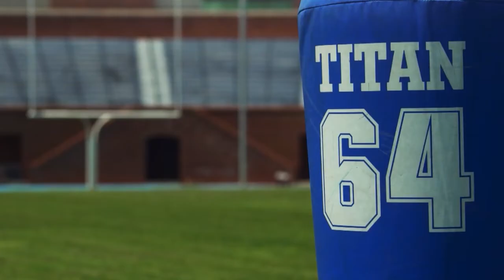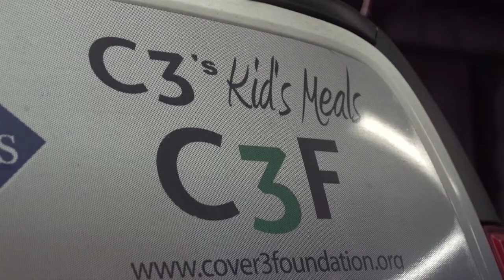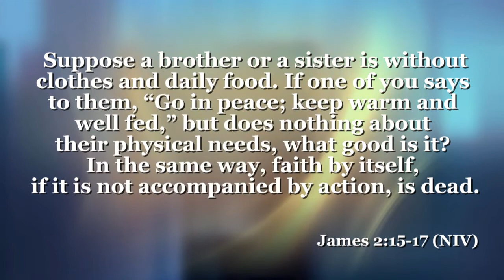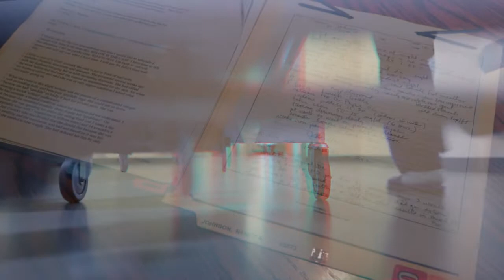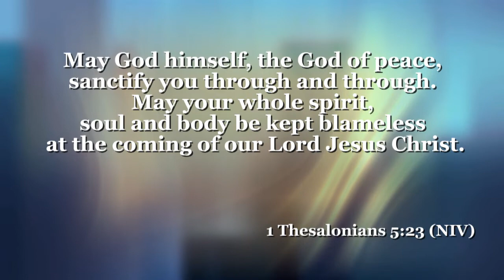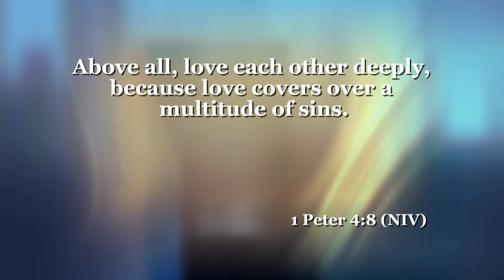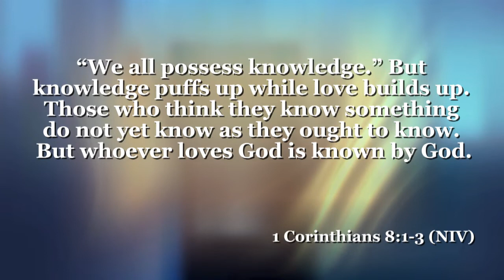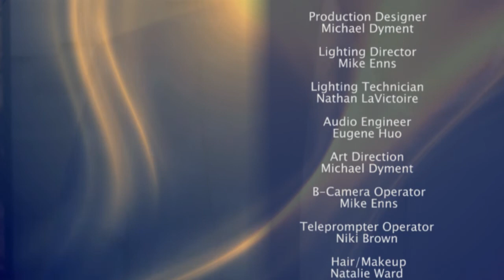700 Club Canada: March 9, 2021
Join us today as we discuss bringing your worries to God. He loves you and cares for you, place your burdens and anxiety at his feet. In God's time, all will be healed.